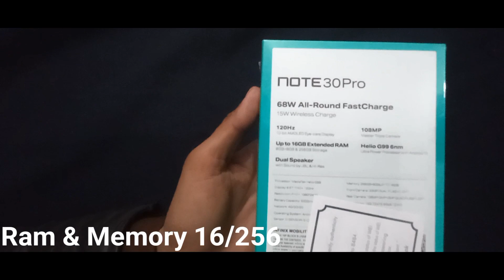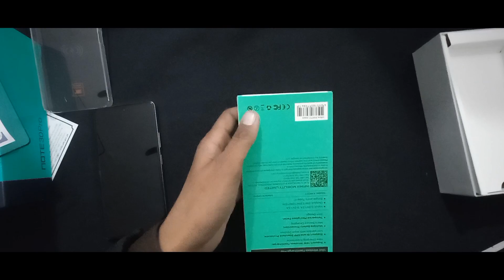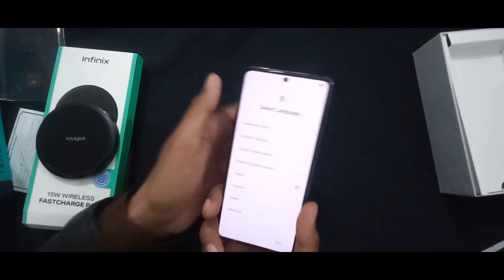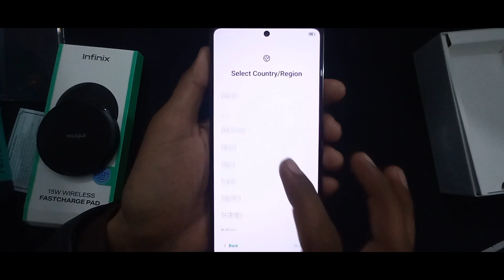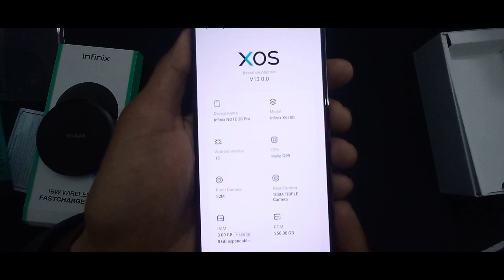Note 30 Pro unboxing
, videowalisarkar, Infinix Pakistan, infinix note 30 pro, infinix note 30 pro price in pakistan, infinix Tesla